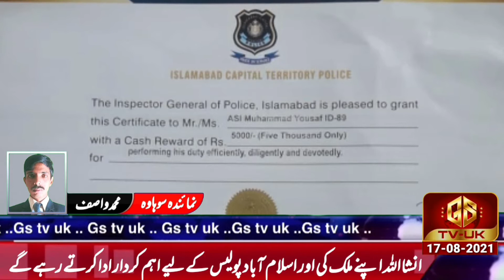GSNews || Daily || News Bulliten